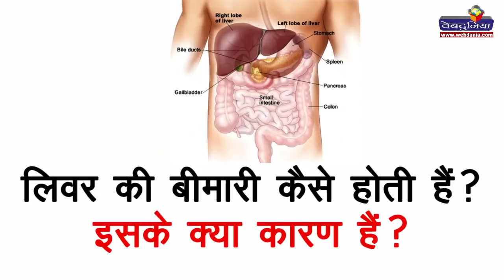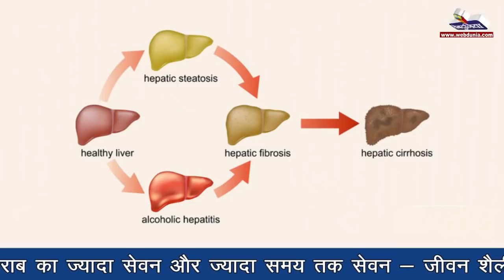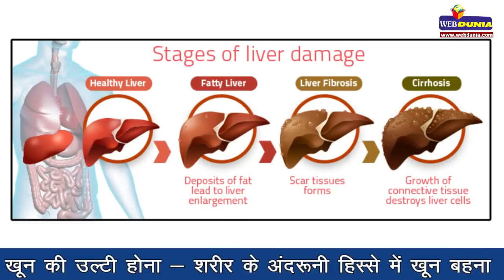पैरों में सूजन खतरनाक संकेत liver disease symptoms and causes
लिवर (यकृत) की बीमारी के बड़े कारण?
* हैपेटाइटिस, हैपेटाइटिस बी और सी।
* शराब का ज्यादा सेवन और ज्यादा समय तक सेवन।
* जीवन शैली और खान-पान।

लिवर की बीमारी के लक्षण?
* पैरों में सूजन होना।
* पेट में पानी।
* खून की उल्टी होना।
* शरीर के अंदरूनी हिस्से में खून बहना।